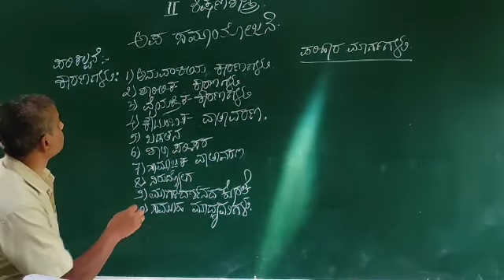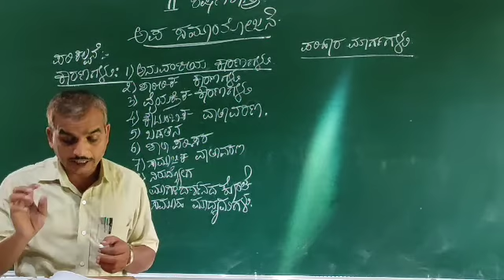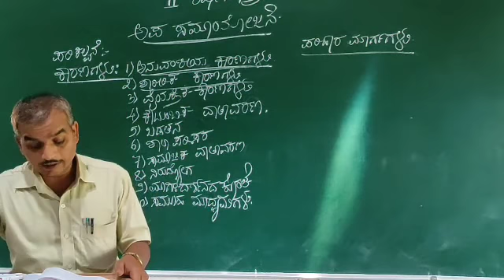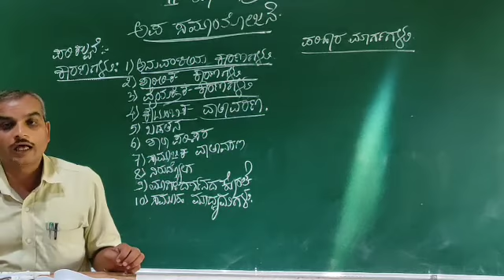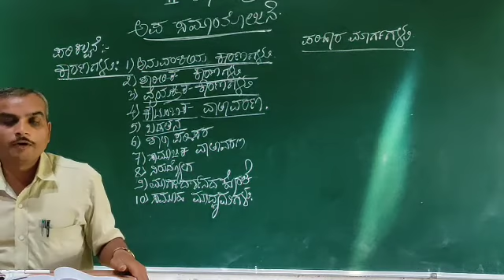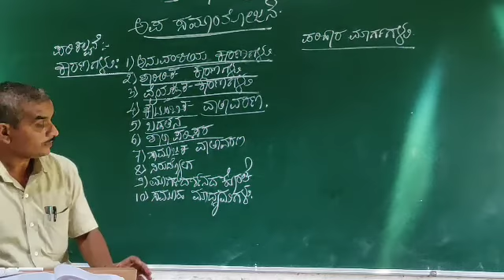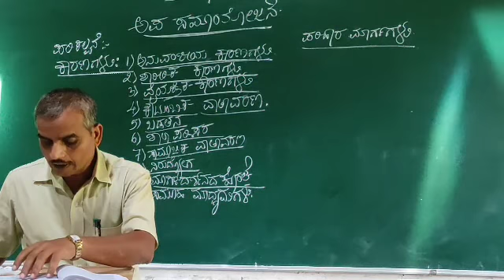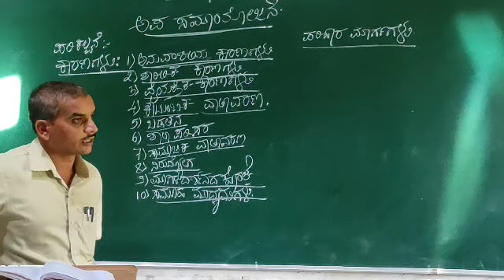2nd PUC Education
Mal Adjustment